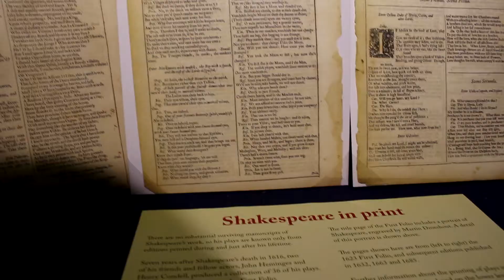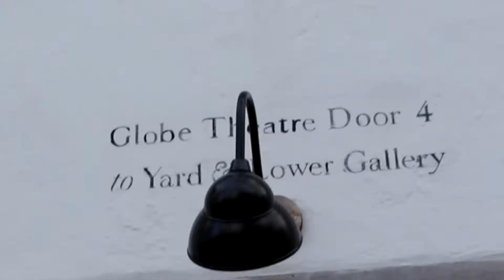SHAKESPEARE'S GLOBE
Em que Amy visita o teatro Shakespeare's Globe.